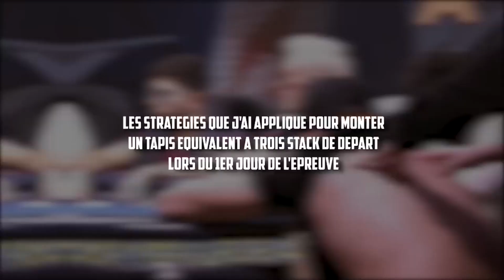"SI JE CALL, TU CHOISIS UNE OU DEUX FOIS ?" | HANDZ ALL IN 42300€ FACE A @yokosawa @YoH ViraL's Game